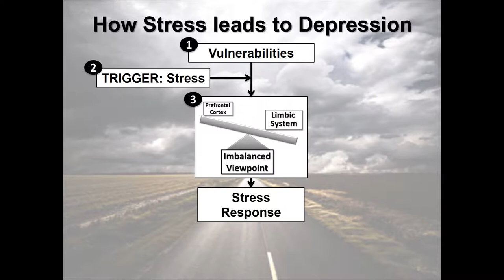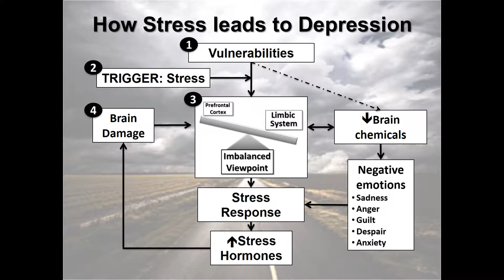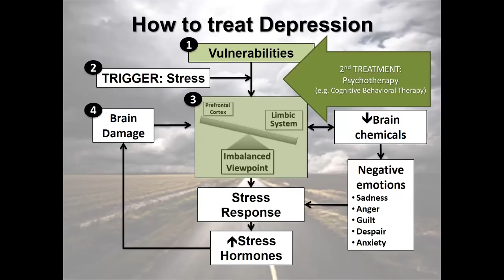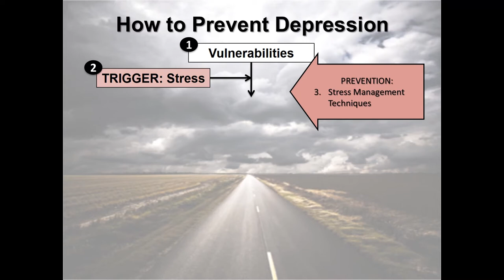Coburn-Litvak highlight reel: "Leaving the Shadowland of Stress, Depression, and Anxiety"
Highlight reel of one of my most requested talks: "Leaving the Shadowland of Stress, Depression, and Anxiety."